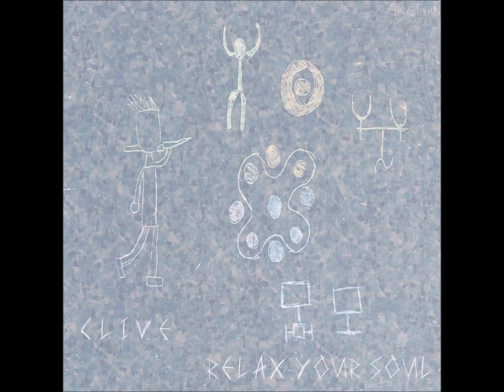Clive - Relax Your Soul (Original Mix)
Release Name : RELAX YOUR SOUL
Cat :  CL096
Artists Name : Clive
Label : CLIVELAND
Format : Digital
Genre : Electronic
Style : Minimal /Deep Tech
Release Date : 14/05/2023